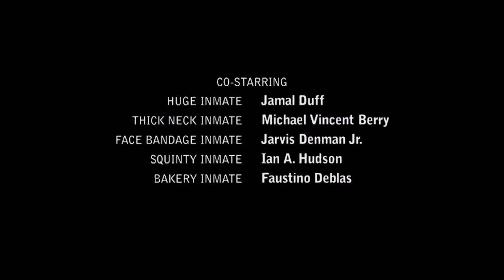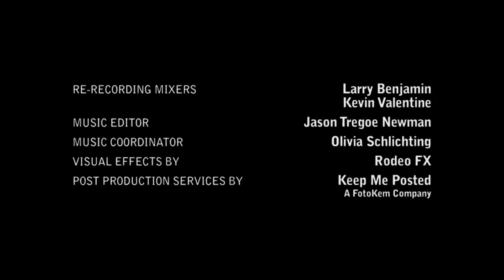Better Call Saul Ending Scene (But I fixed the music)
To be honest, I was sure that ABBA's "The winner Takes It All" would make a final apperance in the ensding of BCC.
But alas, if you want something done, you should do it ypurself